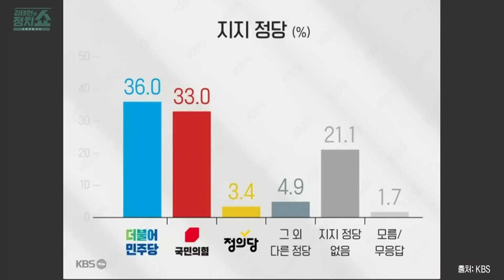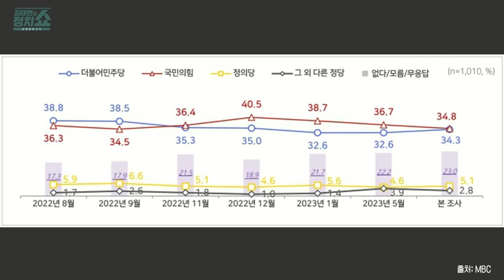[김태현의 정치쇼] 박성민 "이재명, 통합 어렵다…다시 공천파동 올 것" I 여의도 펠레 231004 (수)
2023년 10월 4일 수요일

[2부] 여의도 펠레 / 박성민 정치컨설턴트 민 대표

- 강서구, 與에 험지만은 아냐…수도권 위기론 가늠할 듯
- 野, 보궐로 반격 시작…이재명 체제로 승리여부가 핵심
- 김태우 공천으로 여당 스스로 불리한 프레임 만들어
- 尹 여론조사 긍부정평가 20%p 이상 격차, 상당한 위기
- 총선 최대변수? ① 사회적 변수 ②이재명 재판 ③공천 분열
- 선거 지배하는 건 35:55의 구도…정권심판론 작동 중
- 이재명, 통합 의지 있더라도 강경파가 수용 안 할 것
- 금태섭 공천 탈락 지켜본 비명계…다시 공천파동 온다